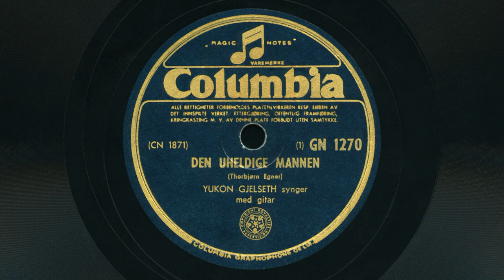Yukon Gjelseth – Den uheldige mannen 1952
Tekst av Thorbjørn Egner. Melodi av James William Elliott.
Columbia GN 1270.